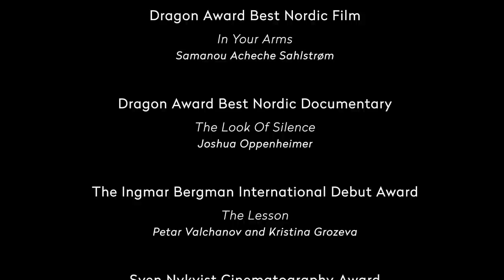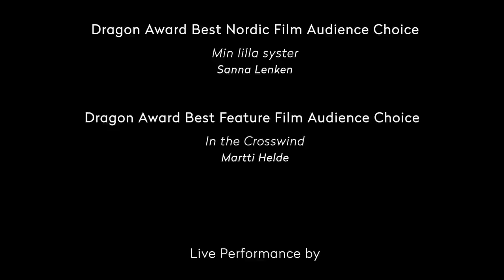Dragon Award Gala 2015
Dragon Award Best Nordic Film goes to Samanou Acheche Sahlstrøm for In Your Arms. On stage: Linda Pira, JUCK, IKHANA & Nibla, Mahoyo